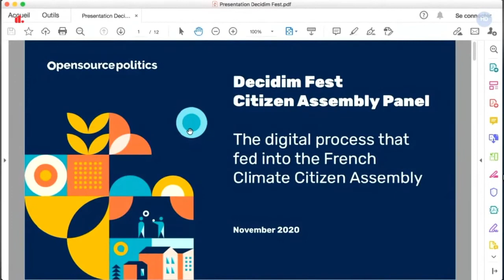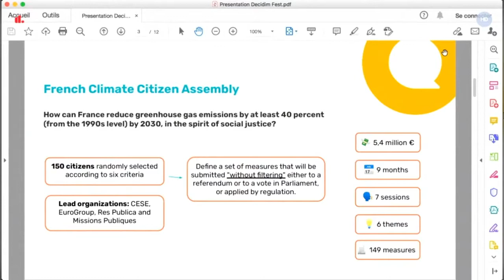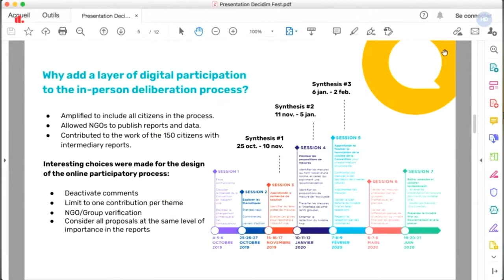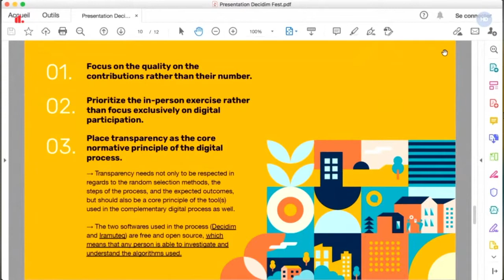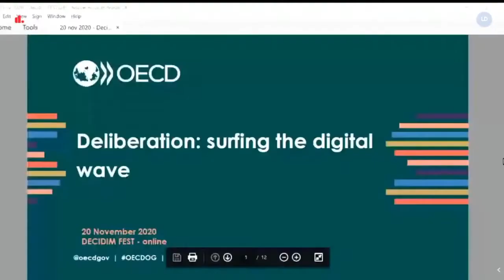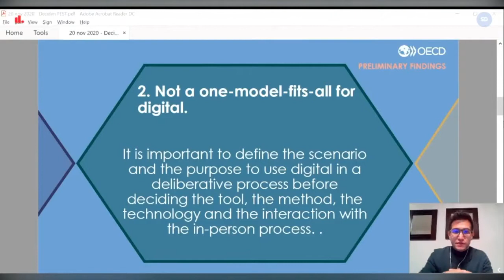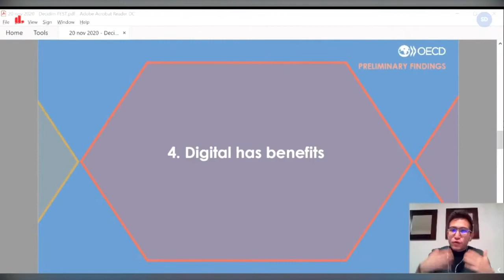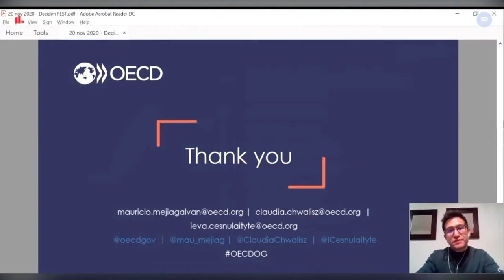DecidimFest20 | Citizen assemblies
This panel was celebrated at DecidimFest20 and counted with the following presentations

1. “The digital participatory process that fed into the French Climate Assembly”, Eloïse Gabadou (Open Source Politics)
2. “Deliberation: Surfing the digital wave”, Mauricio Mejia (OECD)
3. “Citizens Assemblies everywhere”: raising the question of scale in deliberative democracy”,     Kelly McBride & Mel Stevens (Democratic Society)

Moderated by Arantxa Mendiharat, co-fundadora of democraciaporsorteo.org and deliberativa.org